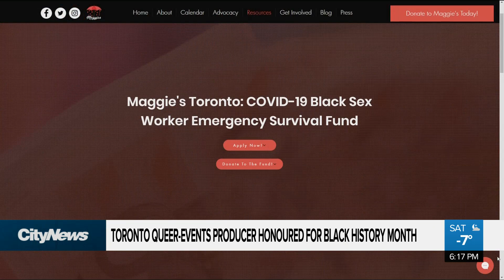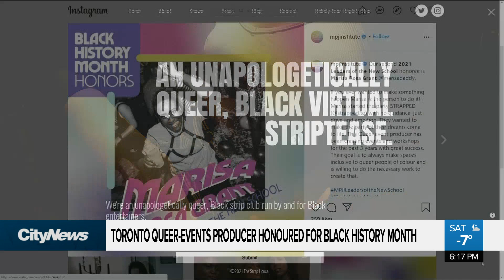Toronto queer-events producer honoured for Black History Month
A Toronto queer-events producer is being honoured for Black History Month by U.S. based Black trans advocacy group the Marsha P. Johnson Institute. Dilshad Burman reports on their vital work in supporting Black and queer sex-workers in Toronto